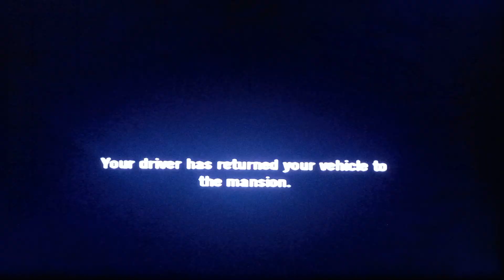scarface the world is yours ep3